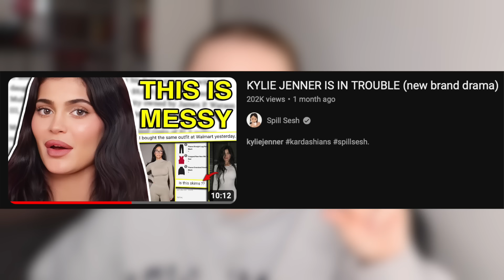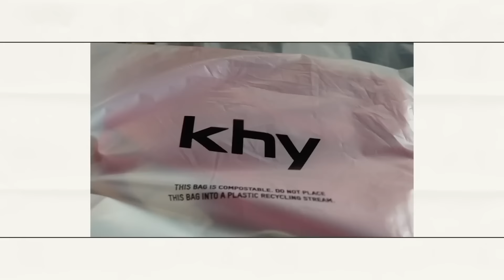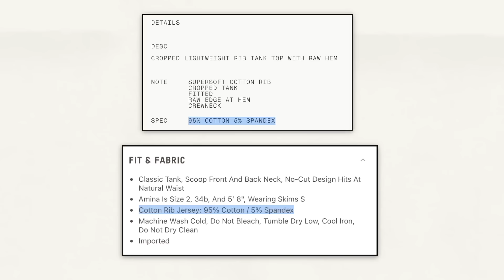Kylie Jenner's new brand is A FLOP... (stealing ideas allegedly)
This video is about Kylie Jenner and her brand Khy! Enjoy :)